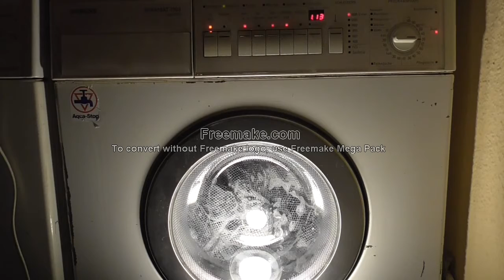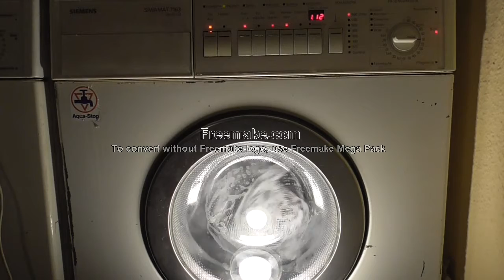Siemens Siwamat 7163 Serie IQ vom 18.09.2020 Part 1